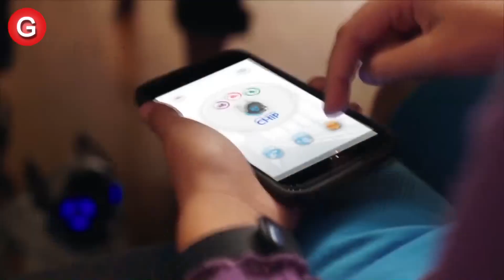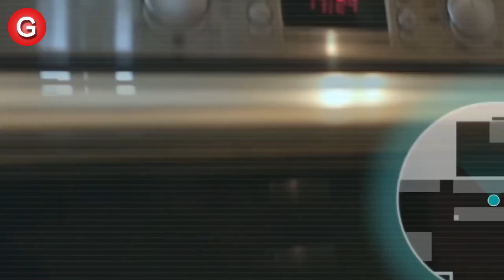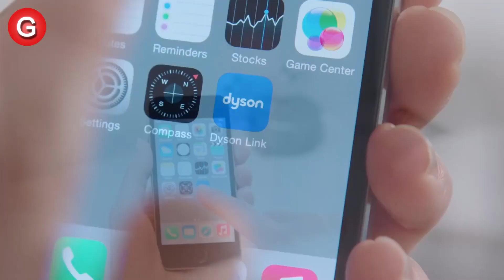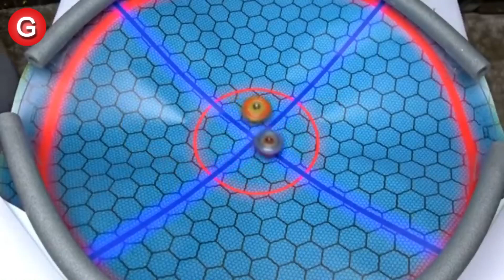Best Robot Toys You Should Never Seen In Your Life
We will find out the best robot toys for your kids. These robot is the future technology. We believe that it will change your children activity.

Thank you so much and enjoy the video.